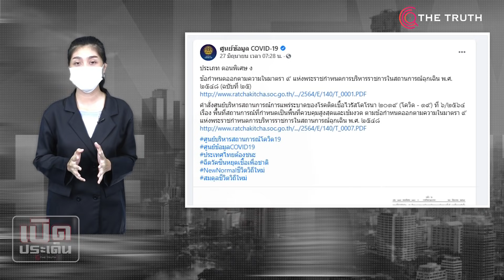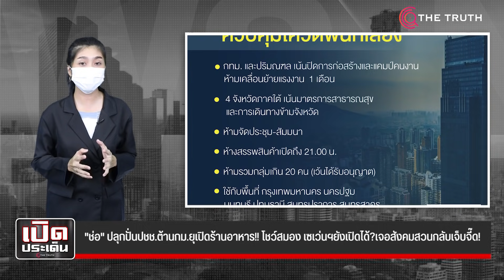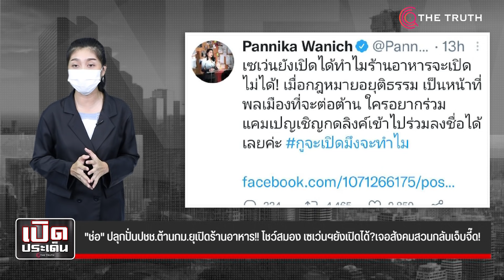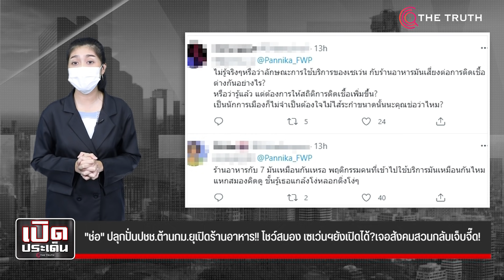"ช่อ" ปลุกปั่นปชช.ต้านกม.ยุเปิดร้านอาหาร!! โชว์สมอง เซเว่นฯยังเปิดได้?เจอสังคมสวนกลับเจ็บจี๊ด!